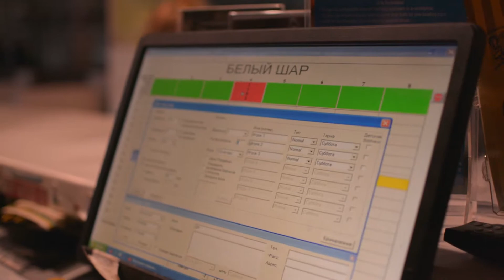ВИДЕОСЪЕМКА ДЕТСКОГО ДНЯ РОЖДЕНИЯ! ДЕНЬ РОЖДЕНИЯ НАСТИ!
Видеосъемка свадьбы или любого другого праздника - это всегда важная часть подготовки мероприятия. Поэтому к выбору видеооператора нужно подходить ответственно и без спешки.
Видеооператор на свадьбу - это профессионал, который поможет вам запечатлеть незабываемые кадры.
Я рад предложить вам качественную видеосъемку мероприятий, видеосъемку крестин и т.п. Я делаю эффектные проморолики, рекламные ролики, минифильмы. Буду рад предложить Вам свои услуги. Цена зависит от задачи и количества часов съемки. От 1200 грн. /час с учётом монтажа.